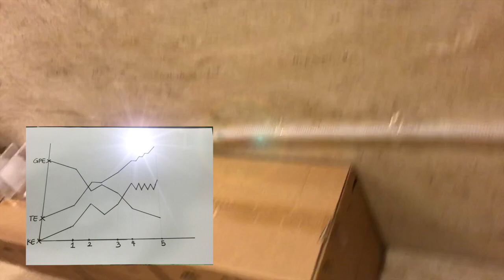Practice for final vlog